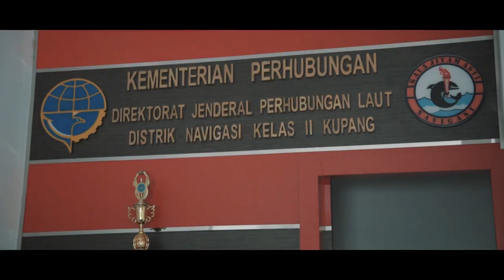FILM PENDEK: RUMAHKU DI SISI TOL LAUT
KANTOR NAVIGASI KLAS II KUPANG